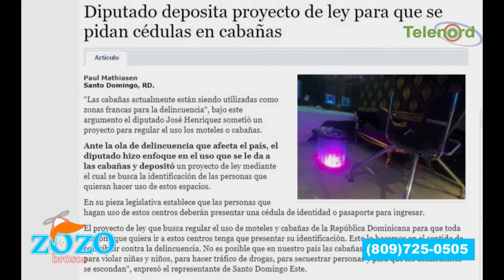Es una loquera propuesta del diputado Luis Enriquez sobre pedir cédulas en cabañas